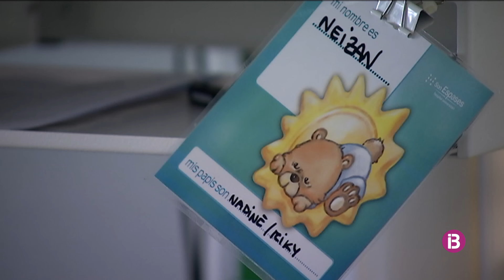Un fàrmac millora la implantació d'embrions i les taxes de naixements en dones infèrtils